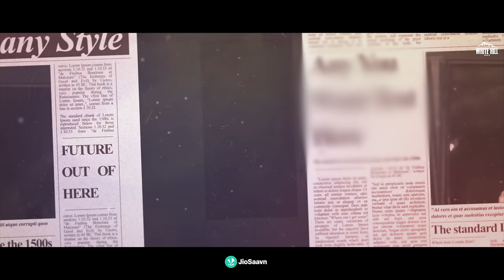Hot Minded (Official Video) | Vahid Akhtar | Punjabi Songs 2024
White Hill Music presents the official video of Vahid Akhtar's Punjabi Song " Hot Minded " .

🎶Also Available On:

🎧 Amazon Music
🎧 Amazon Prime Music
🎧 Hungama -

Credits :

Song : Hot Minded
Singer : Vahid Akhtar
Lyrics : Sukh
Composer : Ahmed Ali
Female Lead : Muskan Verma
Video By : Honey Virk
Poster : Poster Perfecto
Editor: Prince Sandhu
Production :Bawa Maan
Di-colourist: Artoon shanty
Makeup: Neeraj

Lyrics :
Ho naam mashoor ha ni
Alda ton door aa
Kineya da ego kari betha jatt billo choor choor aa
Naam mashoor ae ni
Paap lekhe likhte narka nu piar ne
Relliya tu shad billo kambde shehar ne
Moat sir khed di danali rehandi shed di
Kad dene cine vicho paar jheda radke
Kaare hunde raata nu khabar aundi tadke
Ehni aa jurrat kedi jatt muhre badke
Pith na dekhayi kade chadya madaan na
Tatta tera jatt ni engine kare fadke

Ho banne ni ilake jatt pande eh adiya
Tere jahiya ayiya si main toriya ne badiya
Mere na da chuda paa ke moat bethi sir te
Hatha vich lagiyan ne mere hath kadiya
Jaila kitho dakk diya jigre tufana nu
Ajj jana shaam nu main mud auna tadke

Oh weapon te likh ke main naam rakhya
Parde ch ni main shareyaam rakhya
Dekh varriyan de area ch ka bolde
Asi izztan da billo ucha daam rakhya
Likhda jo bol sukh gad gad ke
Oh kalla bol vang bijle de gadke